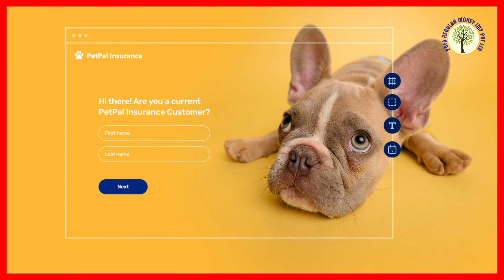अब आप अपने पालतू कुत्‍ते का भी करवा सकेंगे बीमा, Bajaj Allianz ने लॉन्‍च की पेट डॉग पॉलिसी PRFA IMF